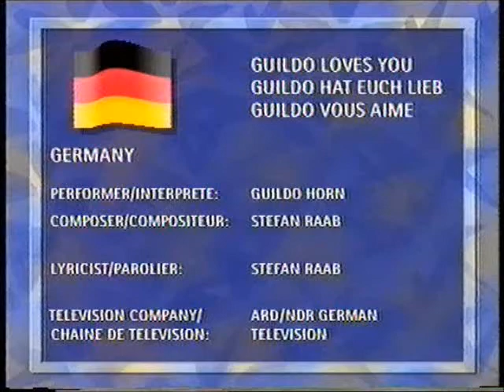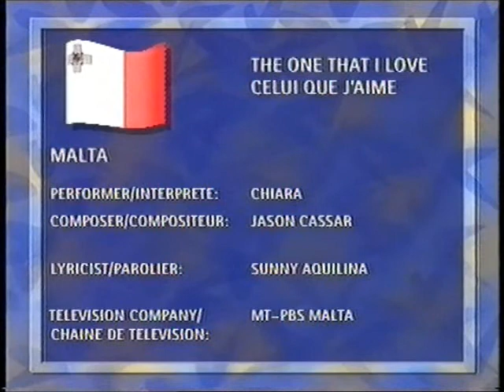ger98 eurovision previews 1998